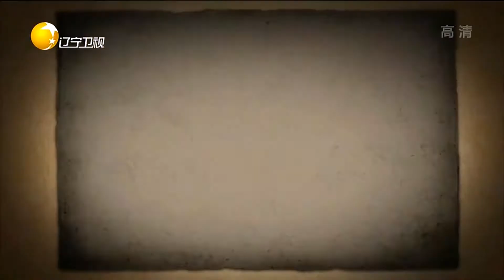范明带头计划现场内讧，娇羞大当家当场来逼亲丨憋住不准笑